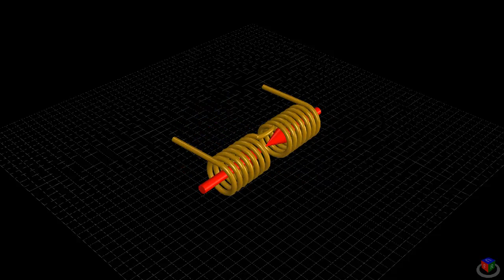Bucking Coil 3D Visual - Opposing Magnetic Fields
hyiq.org - 3D Bucking Coil. Showing the Magnetic Field opposing.

This can ONLY WORK if Current is flowing in the Partnered Output Coils!!! This means that the Partnered Output Coils must be loaded!!! These devices work best if one is to incorporate Loose Coupling! I have had very little luck with Tightly Coupled Devices.

This video is best viewed after my previous video: "The Free Energy Future - Here NOW"